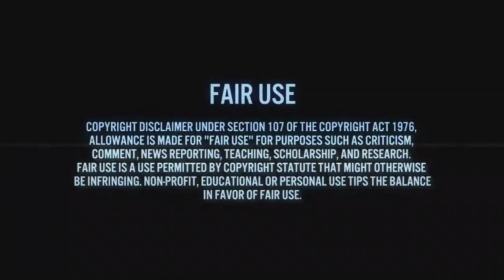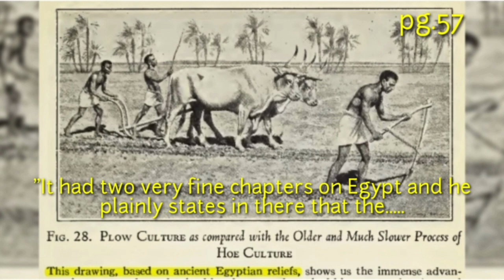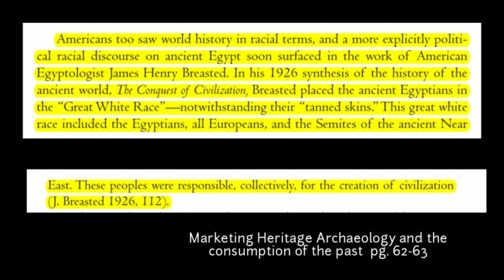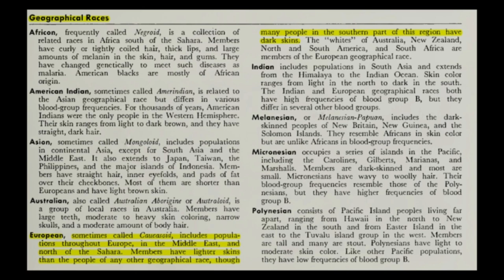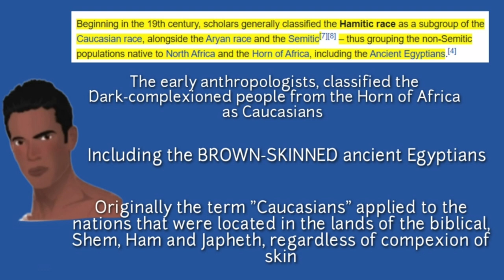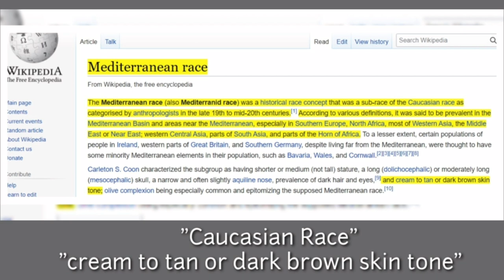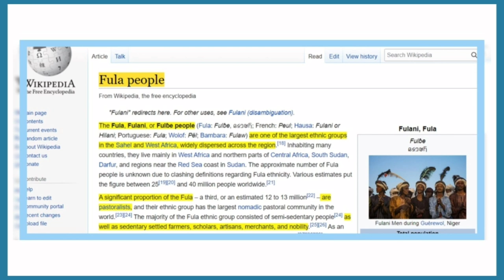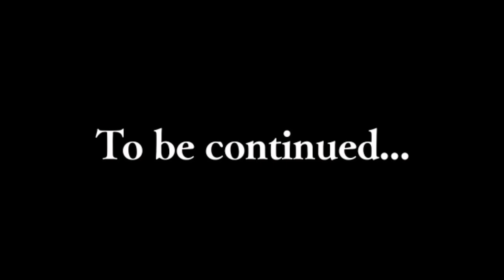How the Egyptians became members of The Great White Race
Politicizing history and archaeology, origins of Biblical nations